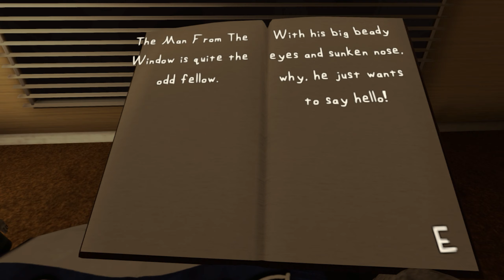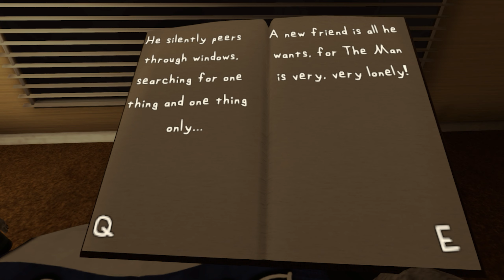The Man From The Window